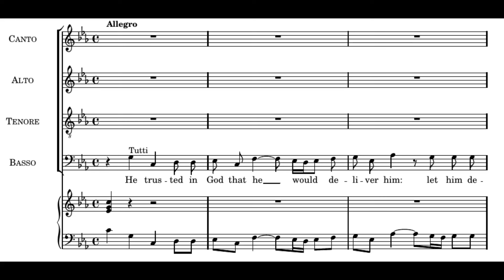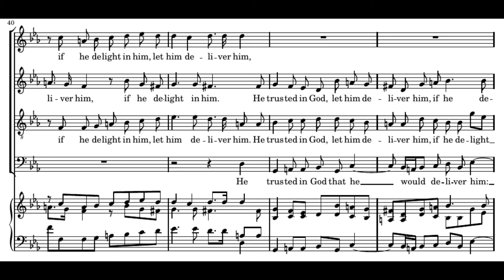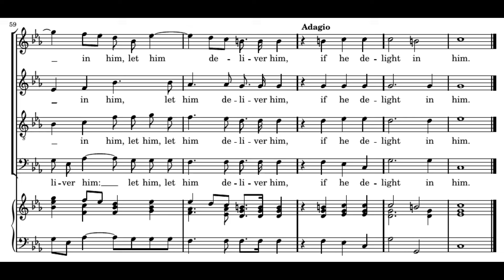Händel: Messiah - 29. He trusted in God - Gardiner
Georg Friedrich Händel: Messiah
29. He trusted in God